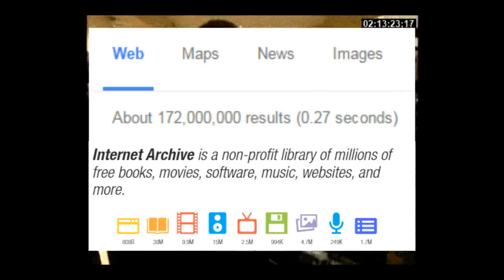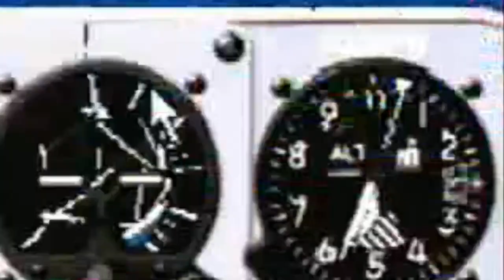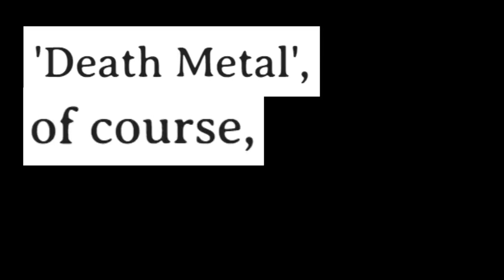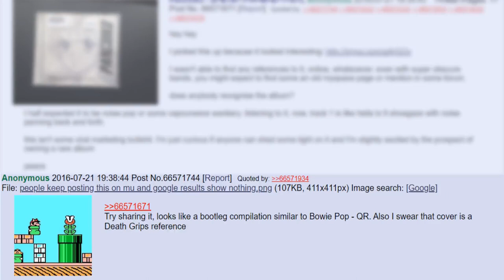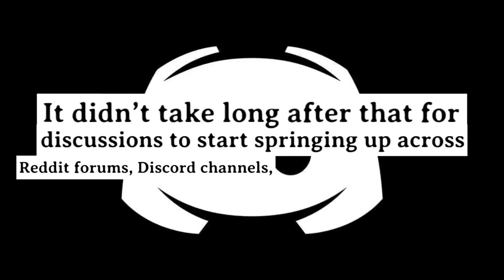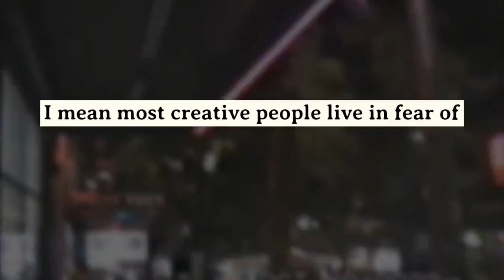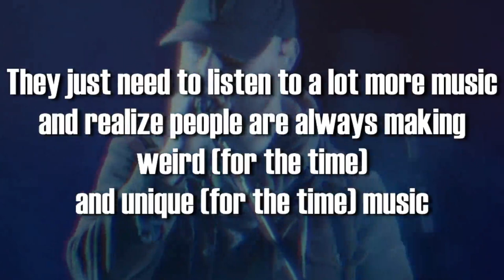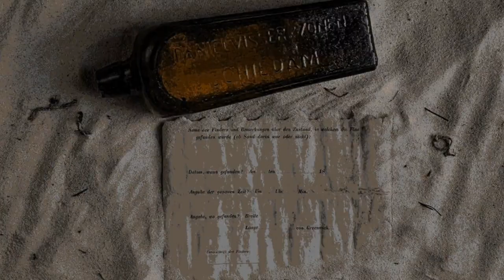The Impossible Revival of PANCHIKO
…or how 4chan resurrected a band

00:00 - Hidden in the sand
01:35 - Millennium Kids
04:38 - Failure
05:27 - Unearthed
09:00 - Revival
12:38 - DEATHMETAL